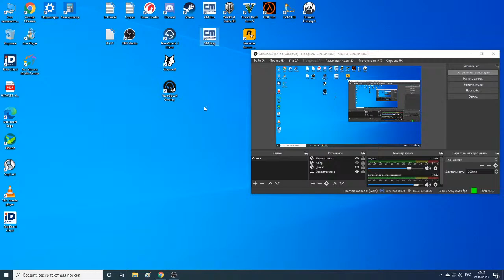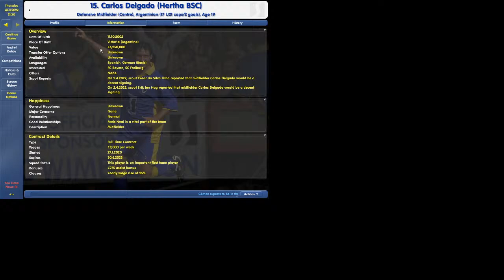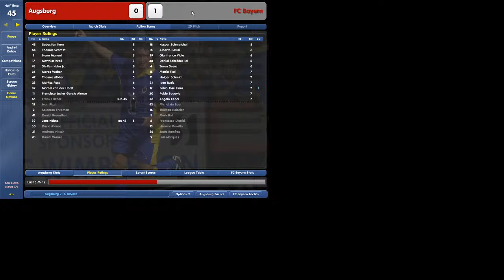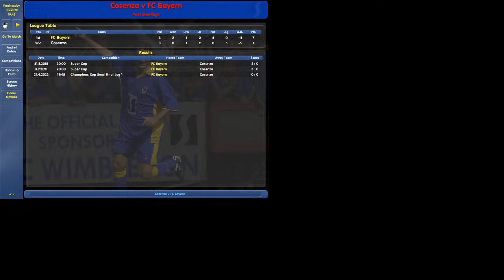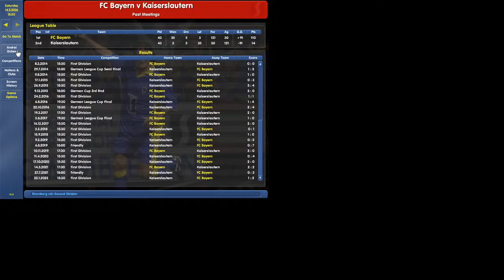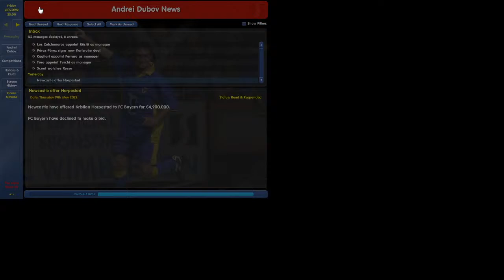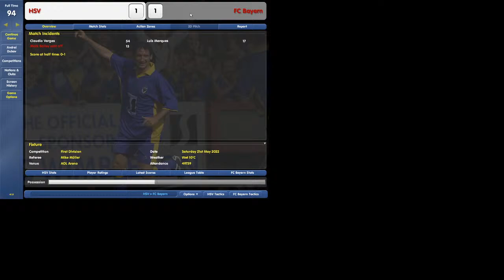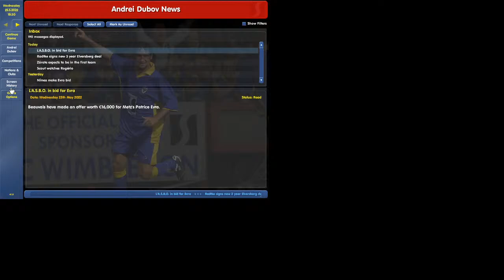CM03/04 letsplay (часть 338) 1/2 ЛЧ с Cosenza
Inter-ContinentalCup